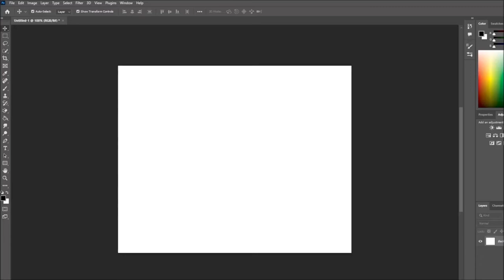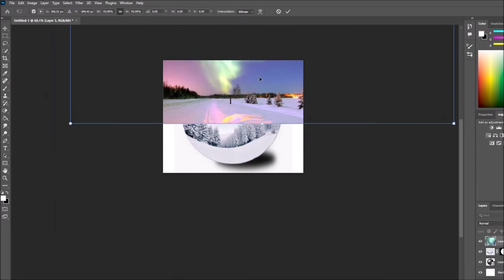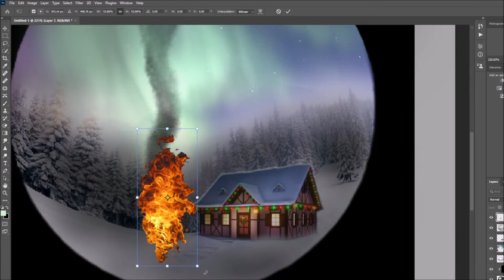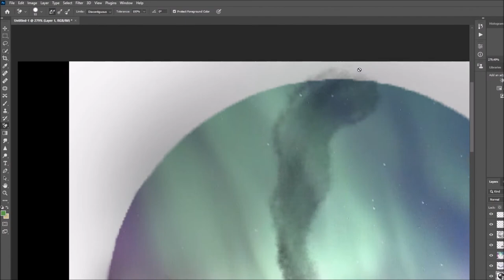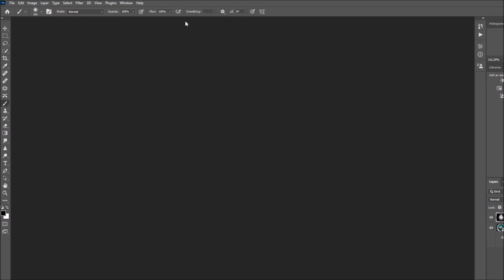Snow Globe | photoshop (beginner)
Hello my name is Geert,
I am a beginner at photoshopping. So please don't judge xD.